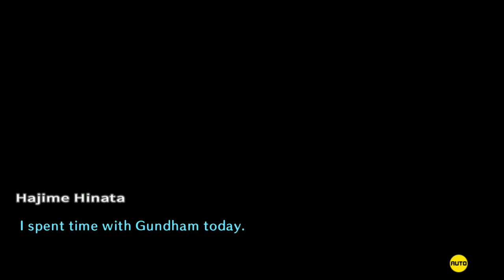Danganronpa 2 (Xbox one) mature 17+ part 118